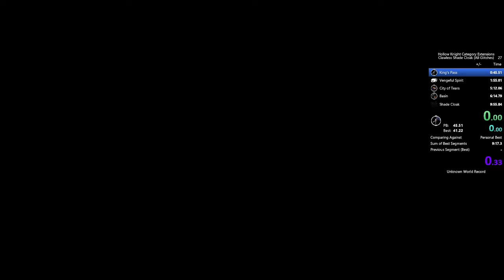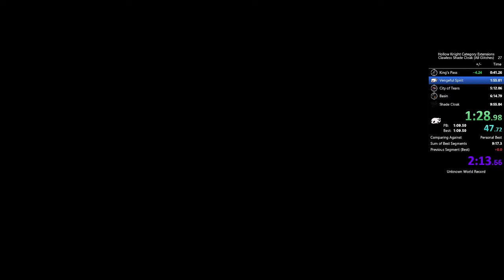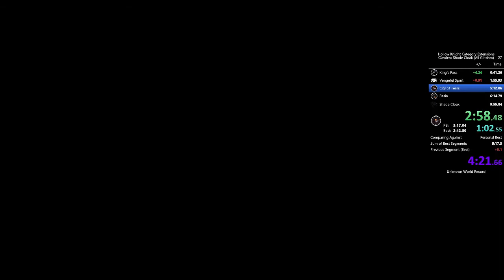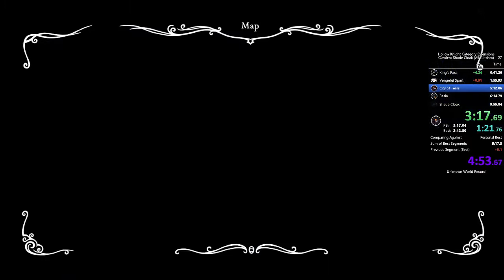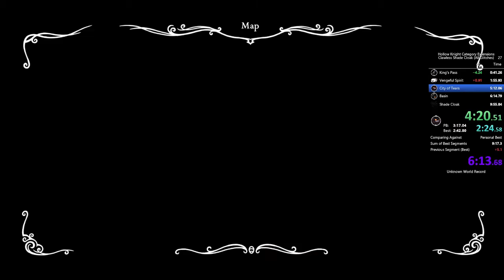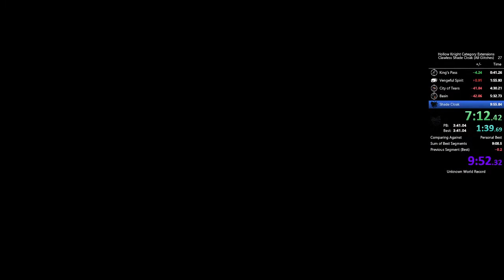clawless shade cloak ag in 8:06